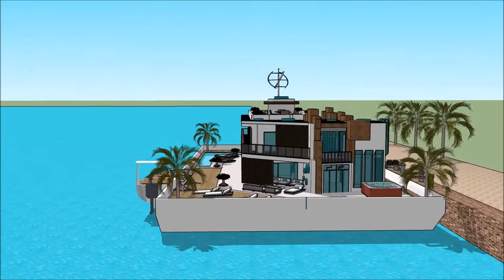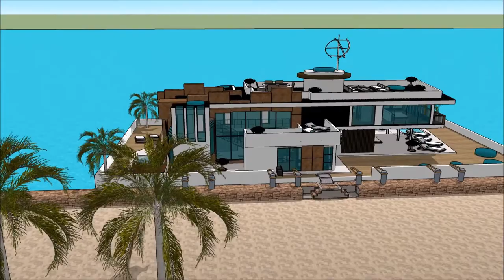RUMAH APUNG INDONESIA YACHT SHOW 2018 ASIA JARKATA SUPERYACHT RUMAH PERAHU 007 Yacht Houseboat Flo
The houseboatzania launching an innovative high-end luxury yacht houseboat home design potentially as a display of exhibition of the RUMAH APUNG INDONESIA YACHT SHOW 2018 ASIA JARKATA SUPERYACHT RUMAH PERAHU   007 Yacht Houseboat Flo.

The collection of the Houseboatzania concept of RUMAH APUNG INDONESIA YACHT SHOW 2018 ASIA JARKATA SUPERYACHT RUMAH PERAHU   007 Yacht Houseboat Flo consists of high luxury and architectural art pieces in minimalism combined with living on the waterfront of the harbour of

The houseboat yacht design has the basis to sustain living with high standards and contemporary structural design at RUMAH APUNG INDONESIA YACHT SHOW 2018 ASIA JARKATA SUPERYACHT RUMAH PERAHU   007 Yacht Houseboat Flo with numerous of prospects for excessive living and celebrating the desire of life worldwide: